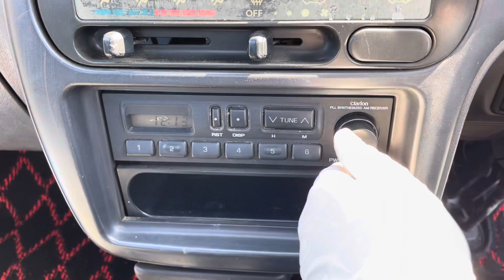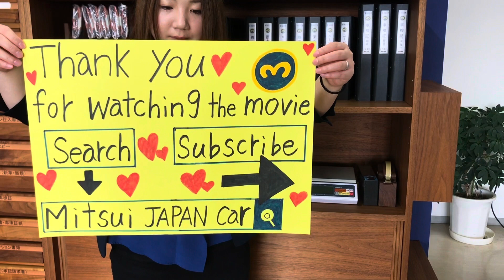Sold out 1994 Daihatsu hijet truck S100P-001203 ↓ Please lnquiry the Mitsui co.,ltd website